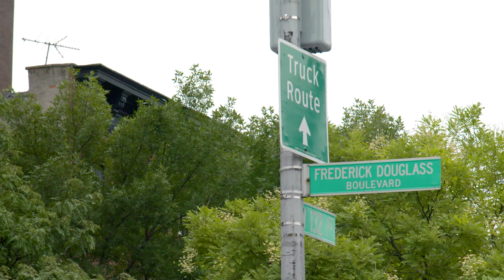Meet Toledo: J.B. Hunt Driver Delivers Inspiration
J.B. Hunt dedicated driver Toledo takes positivity to work every day. Driving in the heart of New York City, he sees his route as much more than moving loads from point A to point B. Toledo sees an opportunity to share his positivity and give something of value to everyone he encounters along the way. Click play to watch Toledo deliver inspiration.

If you’d like to learn more about local and regional dedicated driving jobs in your area, please give us a call at or fill out our pre-qual form and we’ll contact you!